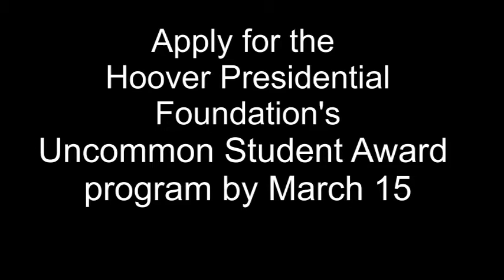Hannah encourages others to apply for the Uncommon Student Award program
Hannah is from Muscatine and is passionate about public speaking. She earned $11,500 for college sharing her skills.